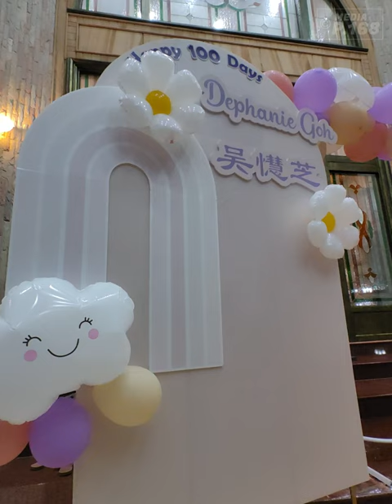Majlis Sambutan 100 Hari Kelahiran Dephanie Goh dan Berbuka Puasa Bersama YB Datuk Wetrom Bahanda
29/Mac/2024
Kediaman Datuk Goh, Kampung Pekan Lama

Majlis Sambutan 100 Hari Kelahiran Dephanie Goh dan Berbuka Puasa bersama rombongan Ahli Parlimen P.168 Kota Marudu merangkap ADUN N.6 Bandau YB Datuk Wetrom Bahanda.

Sambutan turut dimeriahkan dengan kehadiran Setiausaha Politik kepada Ketua Menteri Sabah Datuk Redonah Bahanda, ADO Marshal Anthony, KPD Kota Marudu Supt Zairolnizal Ishak serta PE MDKM Tuan Abdul Sani Arsat.

Syabas dan tahniah diucapkan kepada Pegawai Khas Parlimen P.168 Stephen Goh di atas jemputan semoga terus diberi kesihatan yang baik, dipanjangkan umur, dilimpahkan rezeki yang meluas dan dipermudahkan segala urusan.